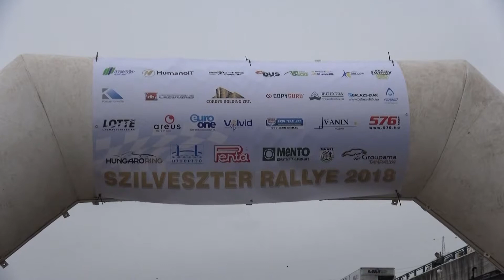Credobus Szilveszter Rallye Sprint 2018 Szendrei Péter - Szendrei Endre